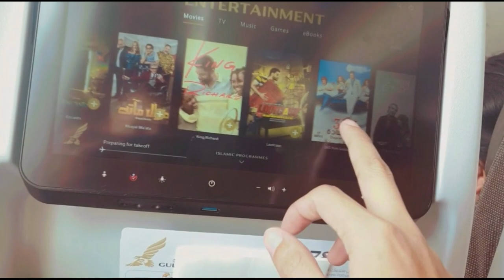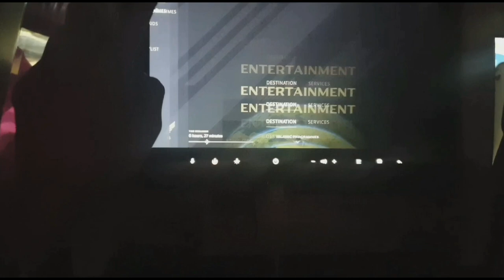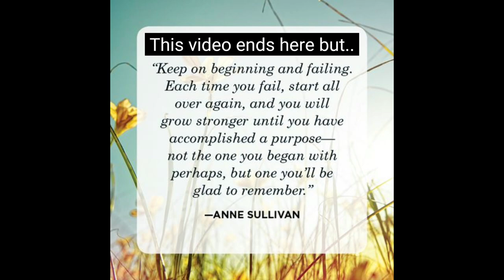Just Another Overseas Filipino Worker Story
2022, I left the Philippines for the second time. This is my story, I hope to inspire you guys.